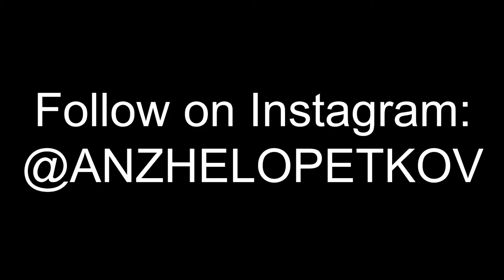HE PAINTED HIS HAIR?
I was so fcking tired that day...Watch till the end...